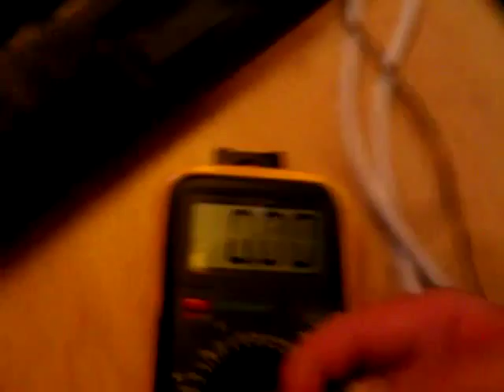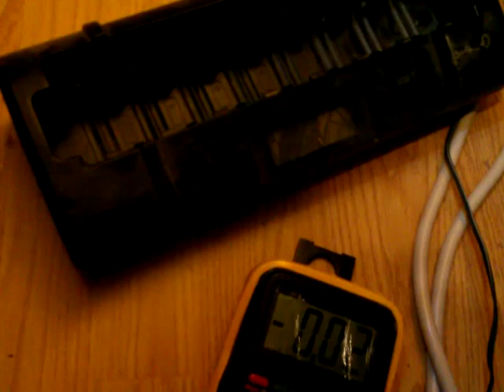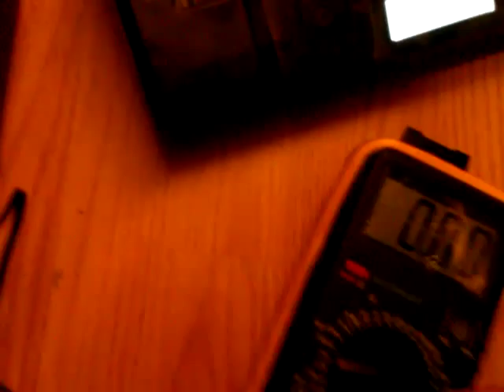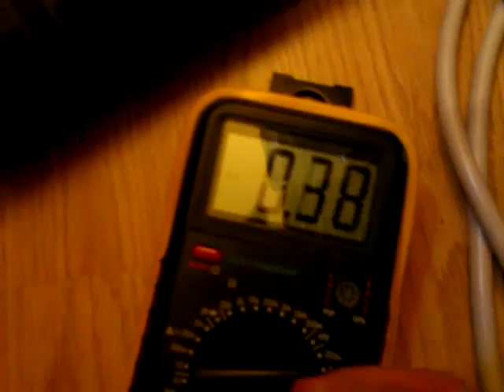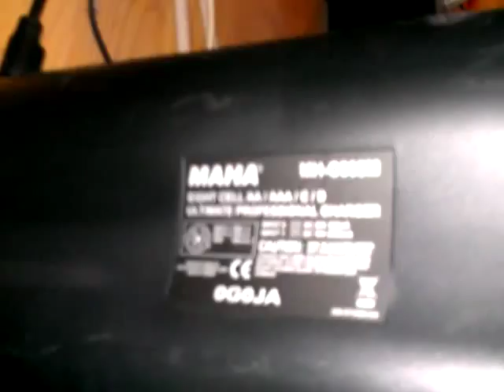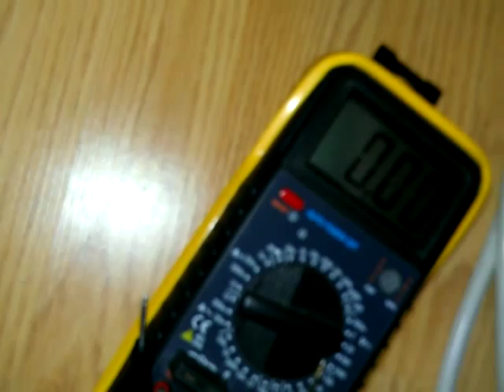How to charge a dead battery that won't charge in a smart charger using a dumb charger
Here's how to charge a battery that has been in storage for a year. Here, the measured voltage is nearly zero volts. A smart charger won't recognize the battery being there, so it won't charge. A dumb charger will provide voltage no matter what. So when it brings up the voltage of the battery to a reasonable voltage lets say 0.75 volts, you can take it out and put it in the smart charger.